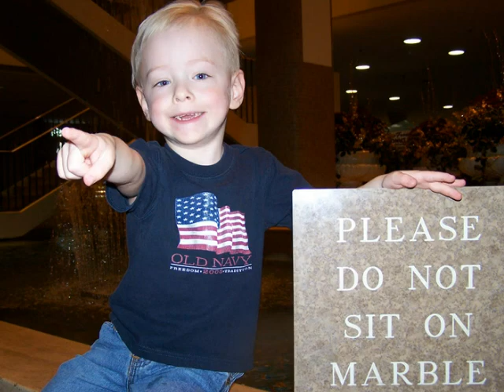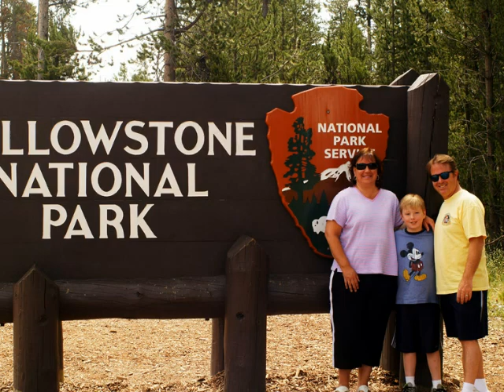Nicholas Graduation Party Video